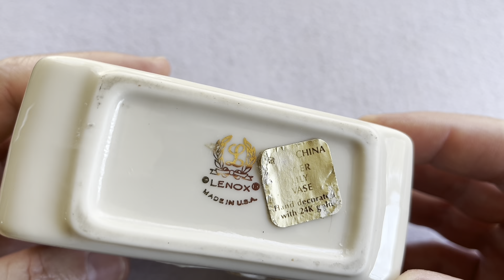ДАМСКИЕ ШТУЧКИ И ДРУГИЕ ПРЕКРАСНЫЕ НАХОДКИ ИЗ ВИНТАЖНОЙ ЛАВКИ!!!!